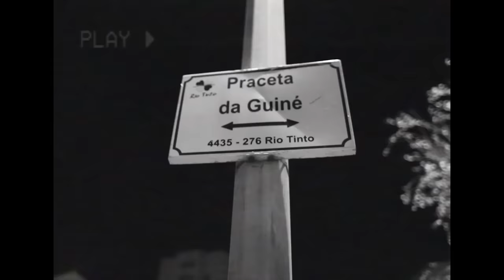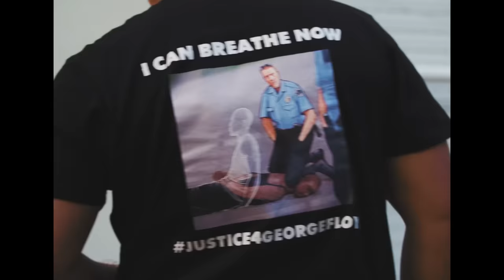TILHON - GTA Feat. $TAG ONE & KOSMO DA GUN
Voz e letra: Tilhon, $TAG ONE & Kosmo
Produção: Tilhon
Sample. Menfis
Captação, Mistura e Masterização: Prisma (Sine Factory)

Vídeo:
Realização/ Conceito: Tilhon, $TAG ONE & Kosmo
Edição e color grading: Tilhon
Operador de câmara: Dogma e Kereimulaprod
Drone: Dogma

Sincero obrigado a todos os intervenientes e participantes neste trabalho. Por toda a hospitalidade recebida no bairro das Cabanas, bairros do Cerco e bairro das Areias.

Letra:

Stag
Foi numa noite de Sábado com Rap nosso fado
No bairro carregados pa' baixa bem pausados
Íamos carro cheio, fumo no nosso meio
Na rua sem receio a rua é o recreio
Uns com alguma vodka, outros com a broka mas como diz a corja:
"Hoje a noite é nossa!"
Abancamos pelas galerias de Paris,
de repente a matilha lidou com uns enemies
Foi numa noite fria que aquilo aconteceu
Numa via sombria podia bem ser eu
Nada cura a ferida e olha no que deu
Uma bala perdida e o teu tropa morreu!

Kosmo da Gun
Eu nunca te pedi nada sem ser respeito e calar a boca
Tu achas que me intimidas só porque dizes que és vida loca
Tenho tropas do meu lado até curtem rap mas querem que se foda
Todos de canhão na prega prontos para entrar e estragar te o boda
Esta tudo a espera que eu exploda e se hoje eu tou bem comecei com nhentas
Aprendi a dobrar o lucro eu estava com 5 agora é 50
Mas se achas que aqui esta fácil agarra te ao beef e vê se te aguentas
E esse bluff que mandas ainda te vale uma bofa nas ventas
Eu sempre fui um puto nasty montado nuns Reebok classic
Nunca dei com a língua nos dentes mesmo que os homens me levassem no back seat
Só peço a Deus bless me
Fuck you nigga dont test me
K krazy ye thats me

Tilhon
Entro a pausar de charuto cubano, numa de gringo ou Tony Soprano
Um olho no burro o outro no cigano, confiança morreu de velhota
vejo que ao longo do ano vira rato um mero fulano
mesmo com um cravo na ponta do cano: drive bye a montar a revolta

qual é o esquema? são 20 cães na mesma arena
qual é o esquema? um olho no bizz tipo hiena
na rua teres o rabo preso maior contrato assinado
esconderes a verdade tem preço quando fazes da mentira reinado

aqui tu não impedes a entrada broda mesmo com sapos à porta
maior parte da molecada aprendeu a jogar só depois de aprender a batota
keep rollin rollin estilo Speedy Gonzalez
Don´t call me homie depois do expedi(ente) abalas

atletas no plantel escorrem suor pela blusa
à procura daquele papel barras de ouro viram cuza
à pála do piteu do esquilo lá para os lados de Maraquexe
ou com o cheiro duma colombiana com pinta do Evarest